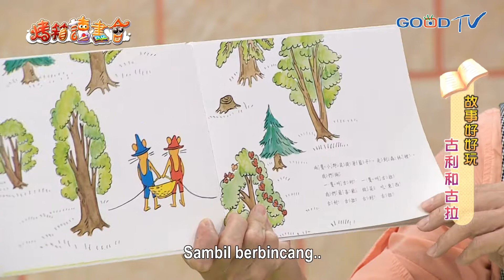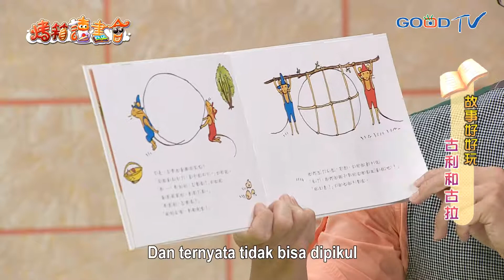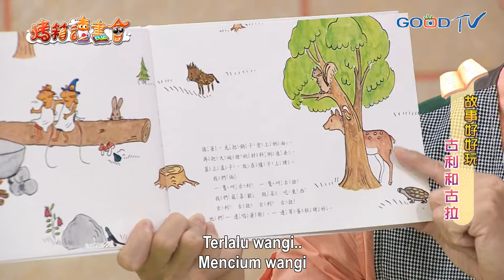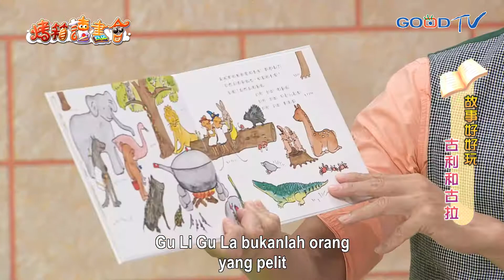My Reading Bakery - Kue Salju, Gu Li dan Gu La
Cerita yang akan diceritakan paman A Da hari ini berjudul, Gu Li dan Gu La. Cerita ini menceritakan dua ekor tikus yang menemukan sebuah telur unta yang besar di dalam hutan dan membuat kue dengannya.Pada saat mereka sedang membuat kue, aroma wangi pun keluar dan semua hewan hutan berdatangan karena mencium wangi itu.

Setelah kue selesai dibuat, tikus ini tidak segan untuk membagikannya kepada semua hewan-hewan itu. Cerita ini memberitahu kita betapa indahnya saling berbagi bersama orang lain tanpa mengharapkan balasan darinya.